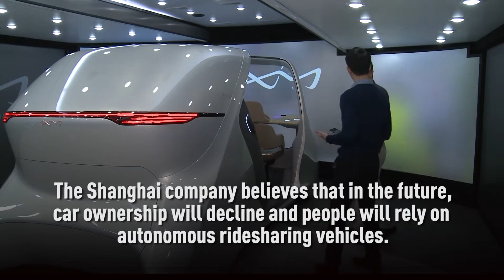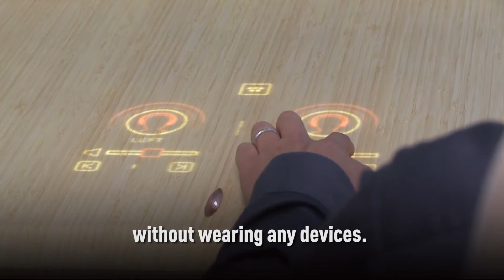Yanfeng Automotive Interiors predicts high tech interiors for autonomous cars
Automotive interior supplier Yanfeng made a splash in Silicon Valley by offering its prediction of what the inside of autonomous cars will look like someday.
CGTN's @MarkNiuWrite hopped in for peek.